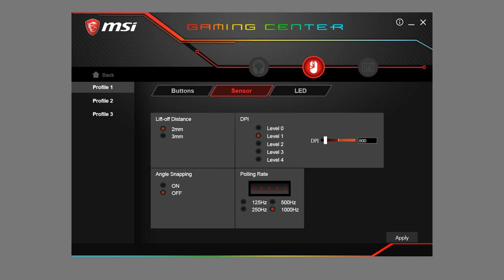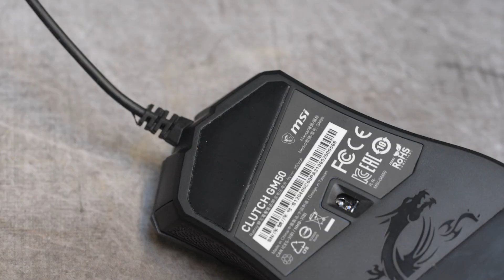MSI Clutch GM50 Gaming Maus Test - Leichtgewicht mit RGB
MSI hat mit der Clutch GM50 eine Gaming-Maus mit leichtem Gewicht, einer netten RGB-Beleuchtung sowie einer funktionalen Software im Portfolio. Das ganze für ca. 46 Euro und wir klären heute, wie sich die Maus im Test geschlagen hat.

Mit einem Einkauf über folgende Links unterstützt ihr unseren Kanal*:
Getestetes Produkt kaufen: